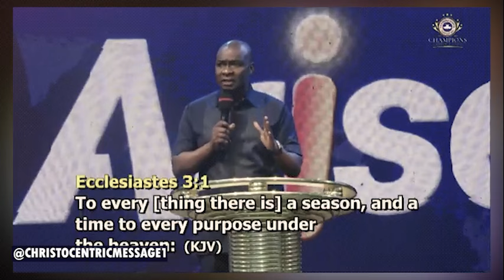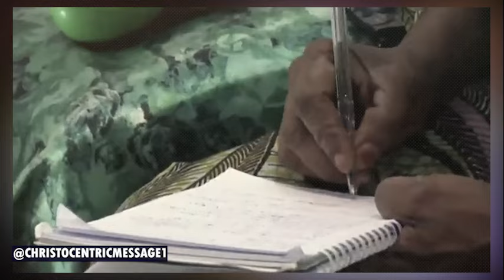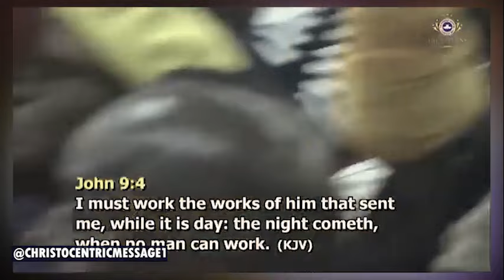THIS IS WHY JESUS CRIED - APOSTLE JOSHUA SELMAN